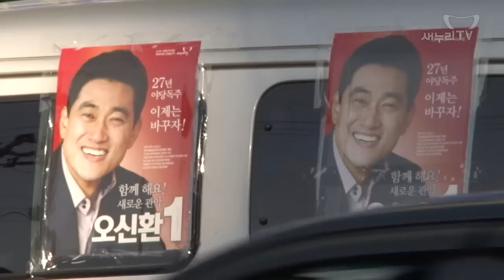4월 24일 불타는 금요일 신림역 ‘불개미유세’